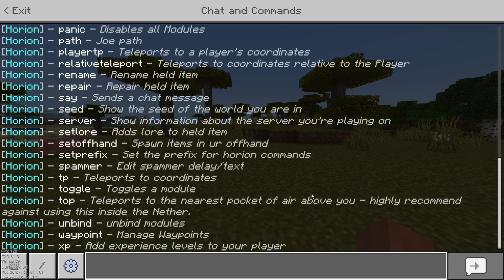JUST UPDATED - Horion Hacked Client 1.21.2 (Broken for 1.21.1)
In this video, Itsme64 shows you how to Download & Use Horion Hacked Client for Minecraft Bedrock Edition 1.21.2 because it has just been updated!

You Don't Need To Redownload The Horion Client Injector If You Already Have It Installed!

Horion Client 1.21
Horion Client
Horion Client 1.21.2
Horion

Some of these downloads may trigger your antivirus IF YOU DO NOT FEEL SAFE DOWNLOADING SOMETHING, PLEASE DON'T DOWNLOAD IT!
I can confirm, however, that all downloads shown in this video are 100% safe.

I really hope you guys enjoyed this video, If you did be sure to leave a like as that is deeply appreciated.